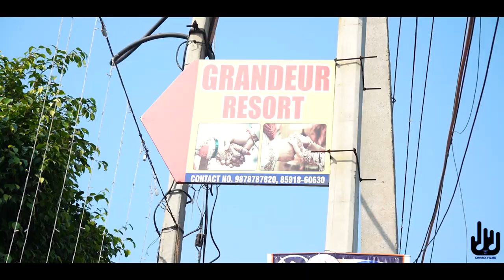Lovepreet kaur & Sukhmeet singh Wedding Highlights 2021